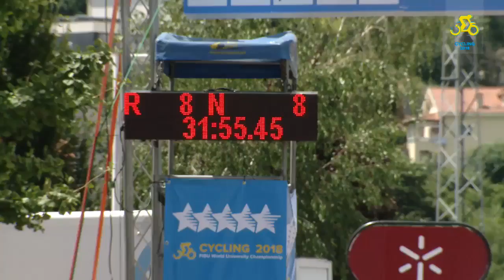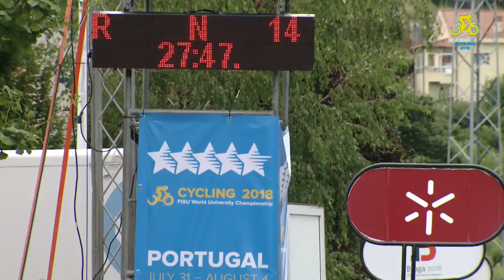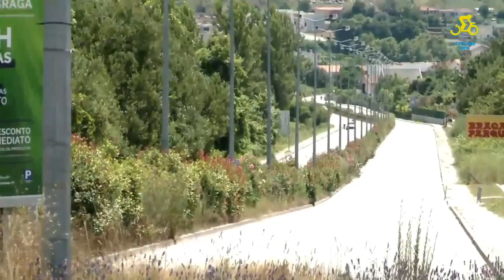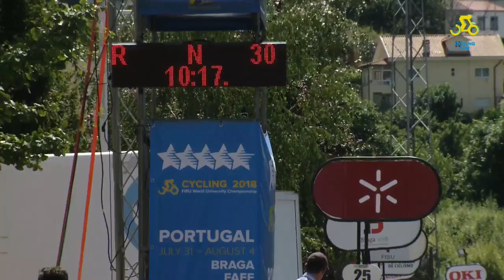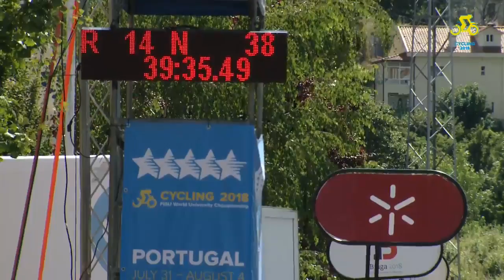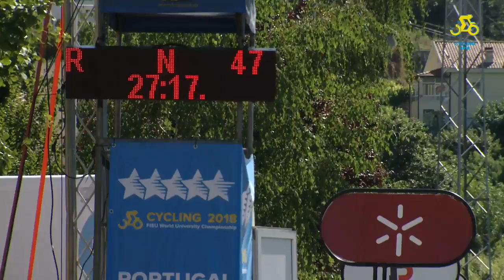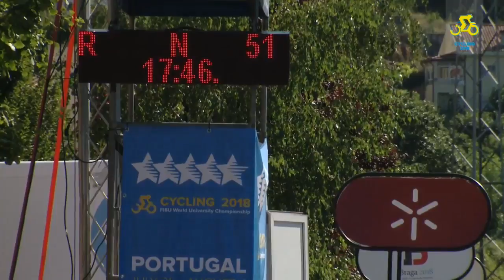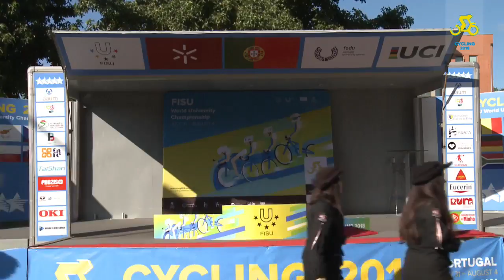Cycling - TIME TRIAL - 2018 FISU World University Championship - Day 1